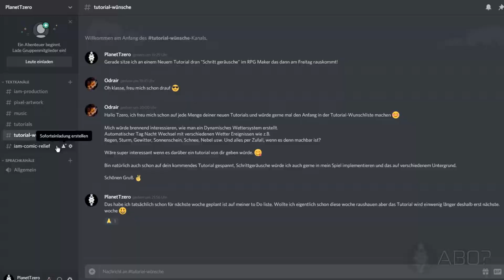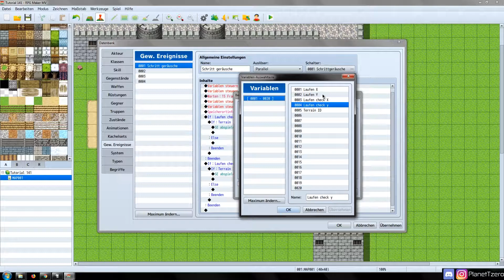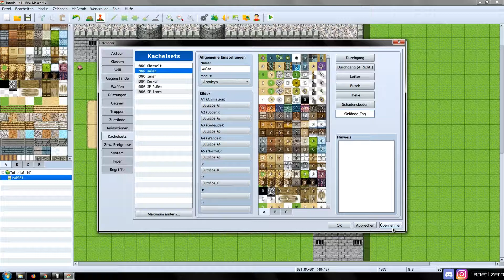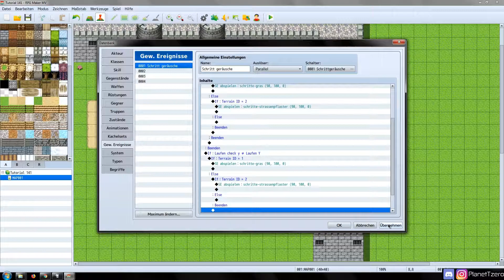SCHRITTGERÄUSCHE - RPG Maker MV Tutorial "Deutsch" (Rookie) #9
Heute zeige ich euch wie ihr Schrittgeräusche im RPG Maker MV erstellt!